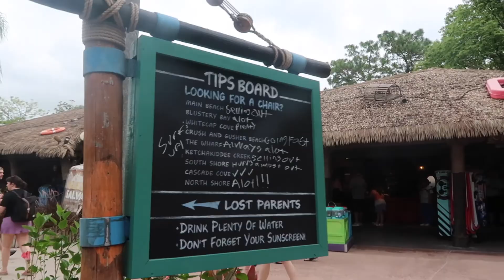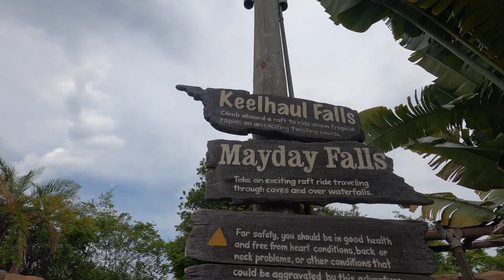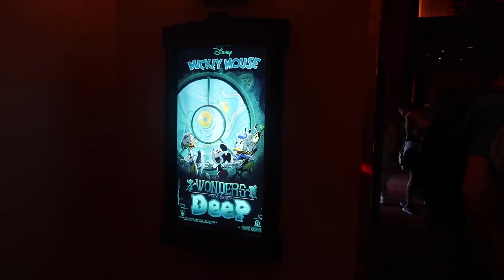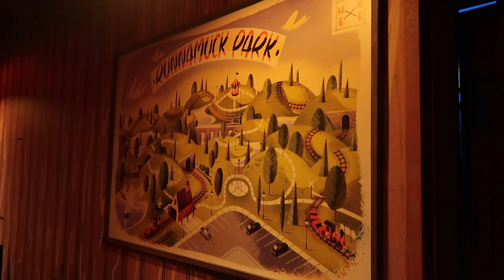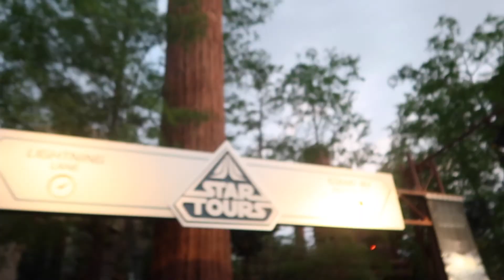Disney World and Orlando 2022 - Day Nine: Typhoon Lagoon, Blaze Pizza and an Evening In Hollywood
Hello and welcome to our Disney World and Orlando Vlogs!
On the ninth day of our holiday we spent our morning in Typhoon Lagoon, enjoying the water slides, fun rides and, of course, a Hei Hei cone! After we went on all the attractions, we popped to Disney Springs, where we got some lunch at Blaze pizza, before heading to Hollywood Studios to pop on a couple of rides and watch the nighttime spectacular.
We hope you enjoy watching our holiday!